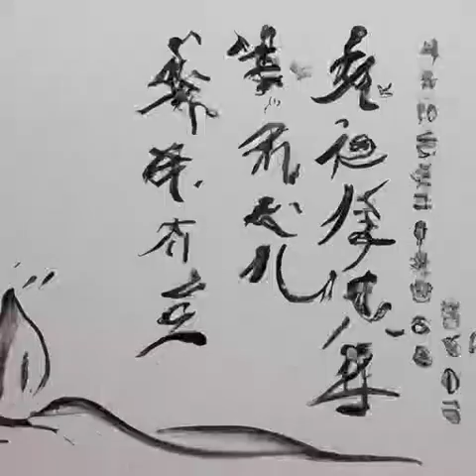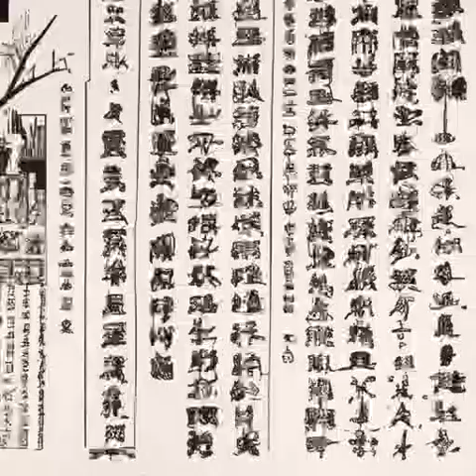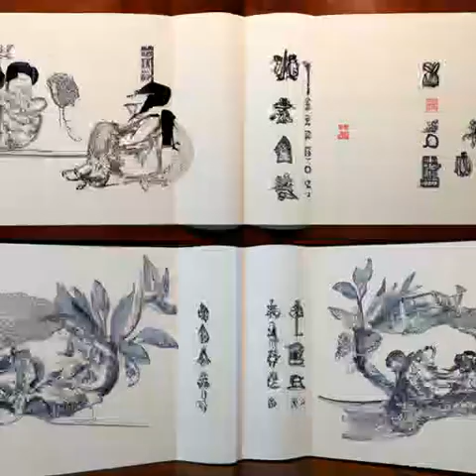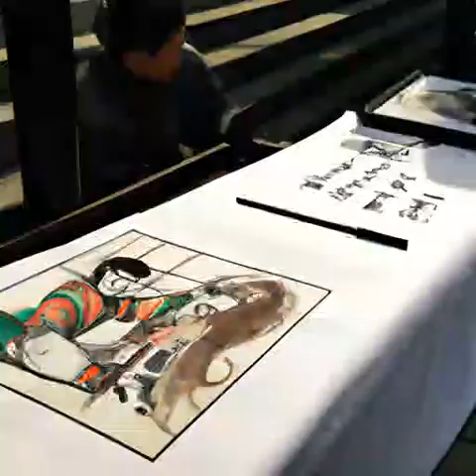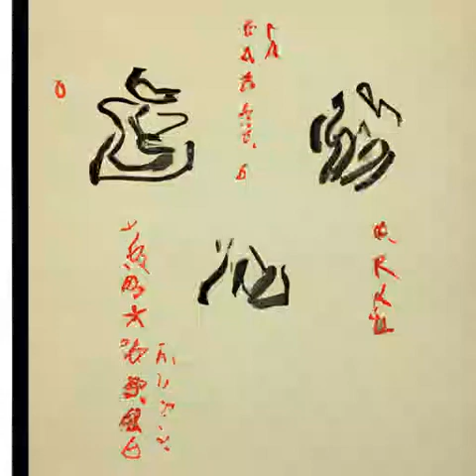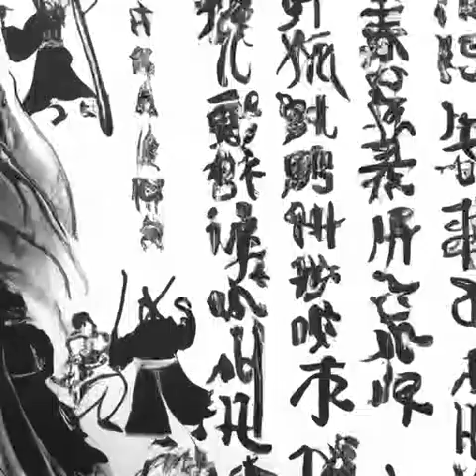第140章 回不去，四大天王，奢贵第一！《我在西游加点修行》